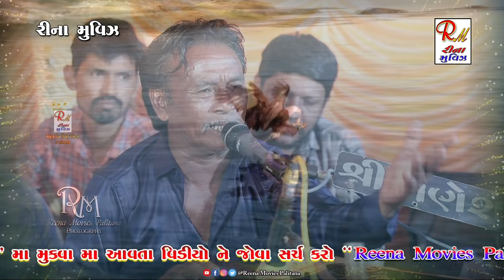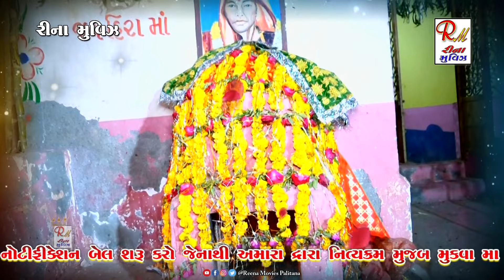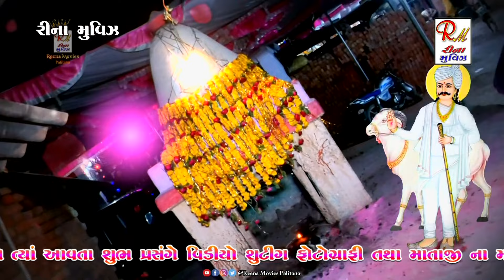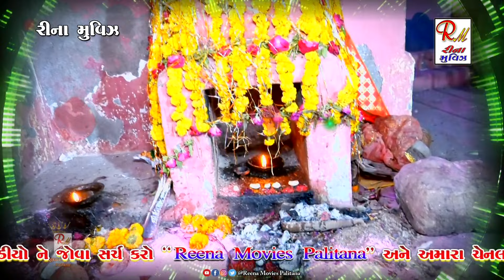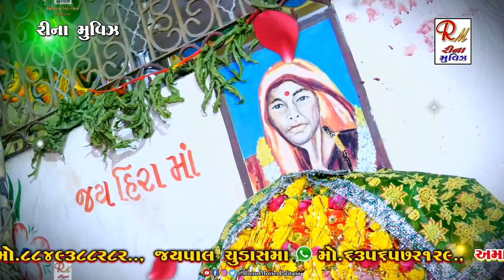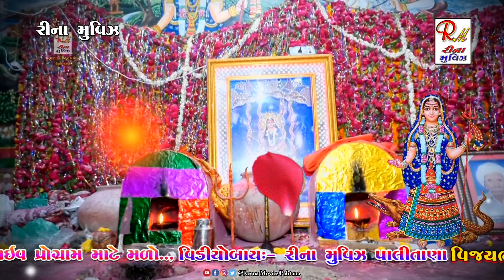07 થેપાડીયા પરીવાર ની વાર્તા_દુખીયો વેરાગ​|| Airshibhai Sathaliya ||NewDakla2024@ReenaMoviesPalitana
07 થેપાડીયા પરીવાર ની વાર્તા_લોદરીયલ|| Airshibhai Sathaliya || New Dakla 2024  @ReenaMoviesPalitana ​

Rmp_Mo_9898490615 Mo_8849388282 ReenaMoviesPalitana થેપાડીયા_પરીવાર_ની_વાર્તા થેપાડીયા_પરીવાર_નો_માંડ​વો વાર્તા. દુખીયો_વેરાગ લોદરીયલ સાણંદ અમદાવાદ​બાવળા AirshibhaiSathaliya AjitbhaiSathaliya Live Mandvo